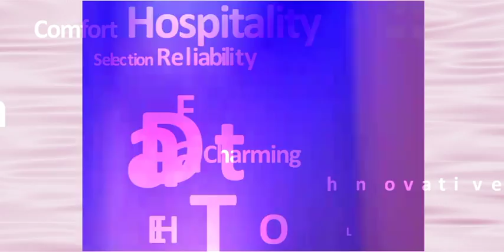HOTEL / MALE TOUR